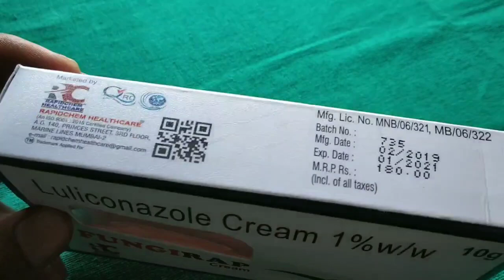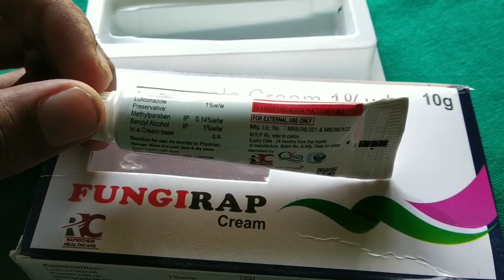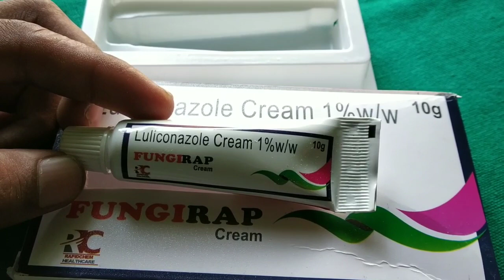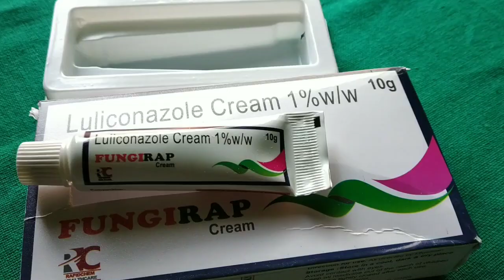luliconazole cream uses in hindi दाद खुजली और फंगल इंफेक्शन को 3 दिन में ठीक करें।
1.Product name fungirap cream
2.Composition luliconazole cream 1%
3. Company name  rupidchem healthcare
4.Use  for fungal infections
5.Price rs.180
6.Dose as directed by the physician
7.Side effects ( comon)
8.Product quality
Normal quality product
9. Athical or Generic
Generic
My top videos
1. Injection neurobion forte full review hindi

4. Injection deca 50 mg full review hindi / for  ruining speed